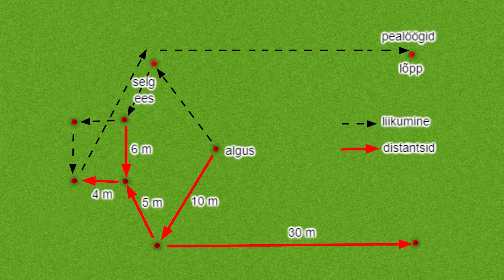Agility rada 14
Agility rada. Jalgade töö palliga/ilma pallita.